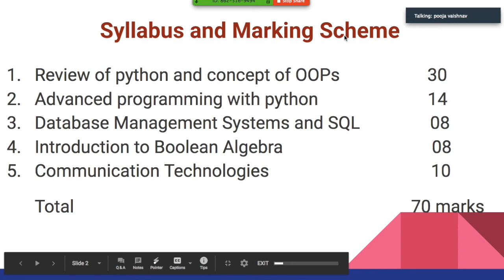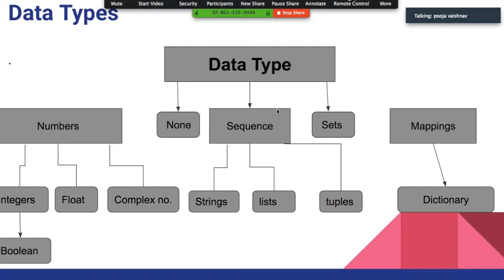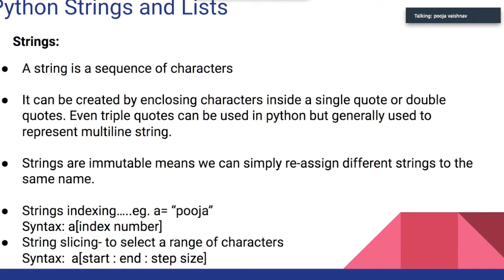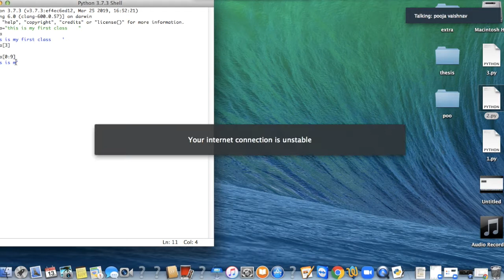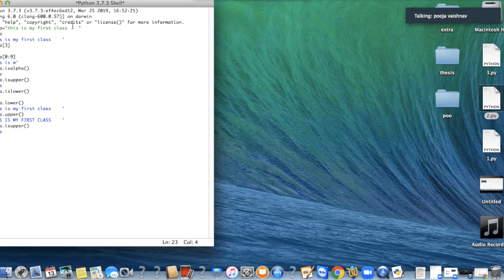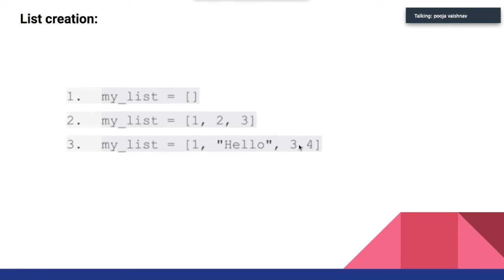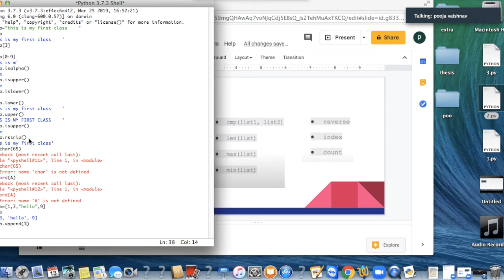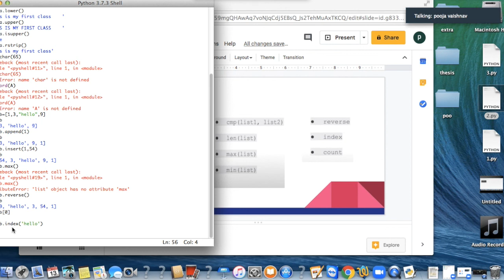class 12 Python|Strings and Lists (part 2)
This video explains the concept of strings and lists of python.